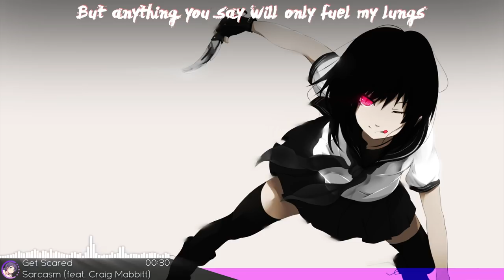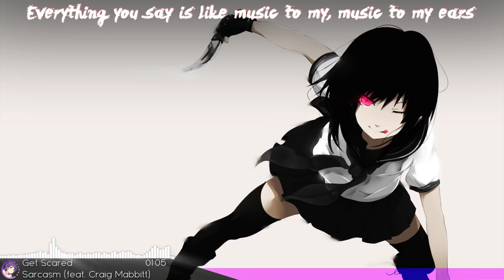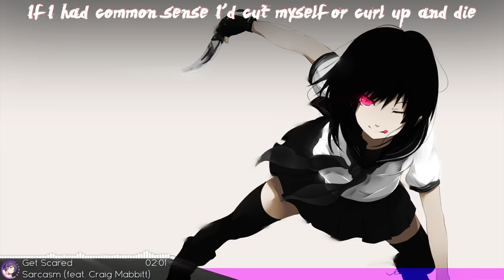Nightcore - Sarcasm W/ Lyrics [Rock]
No! I didn't fucking steal this from zero miz kun, I made this video for his creepy song week, maybe check the descriptions
and we're best friends so you can fuck off :")

Original Song Name: Get Scared - Sarcasm (feat. Craig Mabbitt)